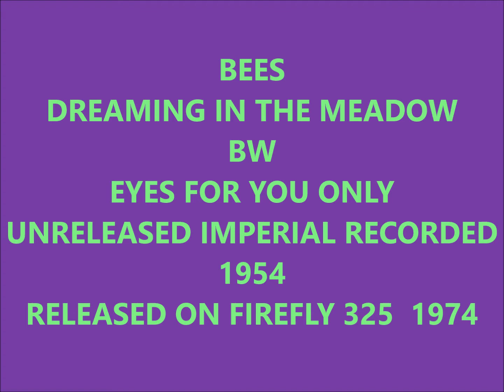BEES - DREAMING IN THE MEADOW / EYES FOR YOU ONLY - UNRELEASED IMPERIAL RECORDED 1954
RELEASED ON FIREFLY 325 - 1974 - DOOWOP - VOCAL GROUP HARMONY - RHYTHM AND BLUES